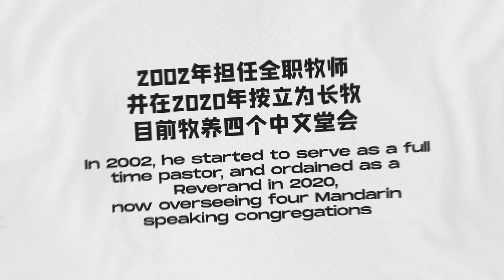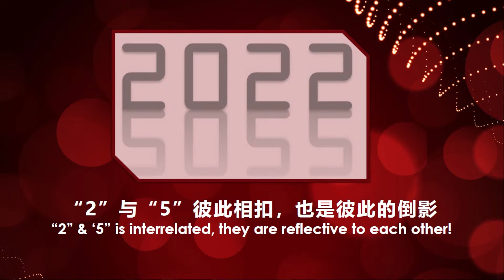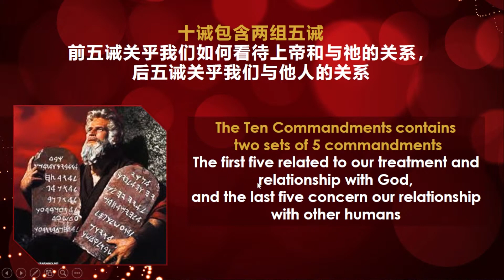双五之福 The Blessings of Double Five 丘怡安牧师 Rev Hiew